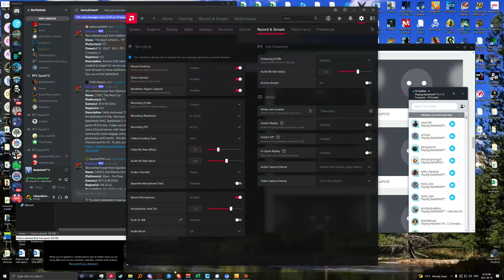2K60 PTFO team